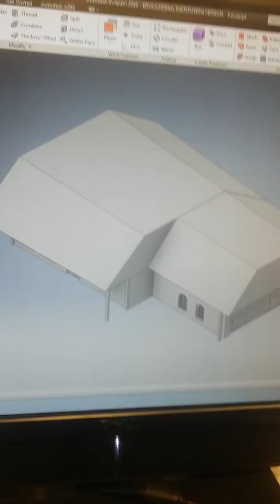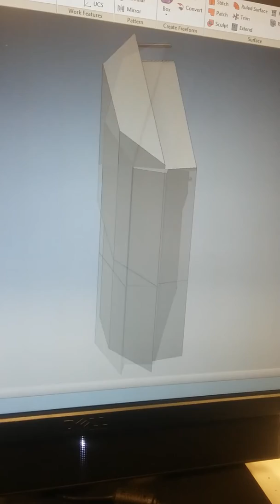Class house 3d model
a sd model of a house we making in class. Enjoy!